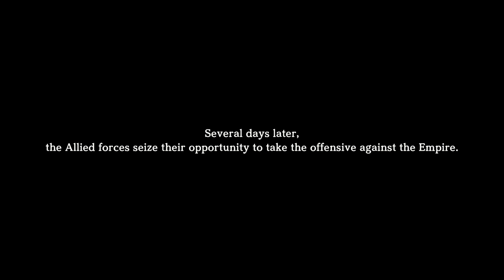Eiyuden Chronicle: Hundred Heroes Part 34 Recapture Eltisweiss | Full Gameplay Walkthrough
Eiyuden Chronicle: Hundred Heroes Part 34 Recapture Eltisweiss | Full Gameplay Walkthrough ( No Commentary )

Our story begins in one corner of Allraan, a tapestry of nations with diverse cultures and values.
By dint of sword, and by way of magical objects known as “rune-lenses,” the land’s history has been shaped by the alliances and aggressions of the humans, beastmen, elves, and desert people who live there.

The Galdean Empire has edged out other nations and discovered a technology that amplifies the rune-lenses’ magic. Now, the Empire is scouring the continent for an artifact that will expand their power even further. It is on one such expedition that Seign Kesling, a young and gifted imperial officer, and Nowa, a boy from a remote village, meet each other and become friends. However, a twist of fate will soon drag them into the fires of war, and force them both to reexamine everything they believe to be right and true.